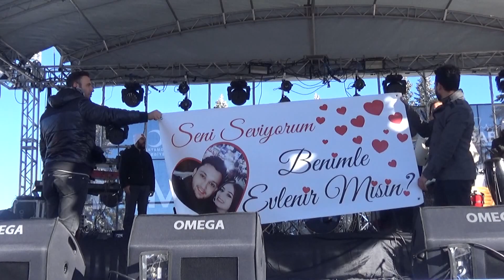Ilgaz Dağı Demet Akalın Konseri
Kastamonu'da düzenlenen Ilgaz Dağı Geleneksel Kızak Yarışları ve Kar Festivali’nde sahne alan ünlü sanatçı Demet Akalın, vatandaşlarla tokalaştığı sırada eldiven kullandıktan sonra sahneye çıkarken eldivenleri çıkarması dikkatlerden kaçmadı.